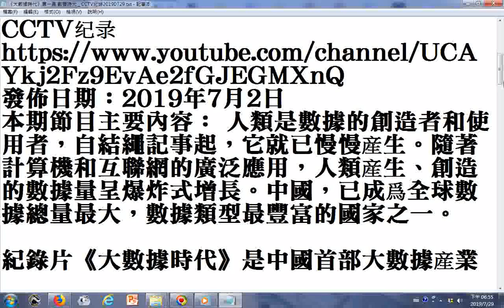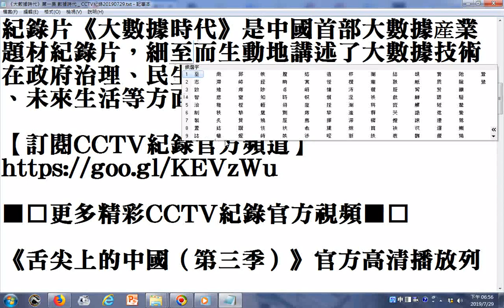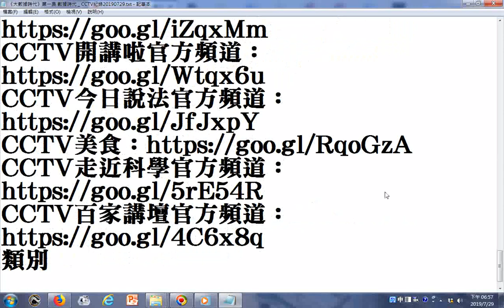20190729瀏覽《大數據時代》第一集 數據時代 CCTV紀錄 細緻而生動地講述了大數據技術在政府治理、民生服務、數據安全、工業轉型、未來生活等方面帶來的改變和影響+music